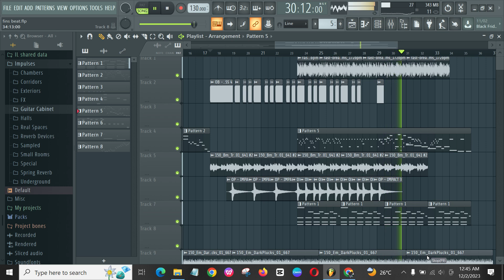making breakcore in pc